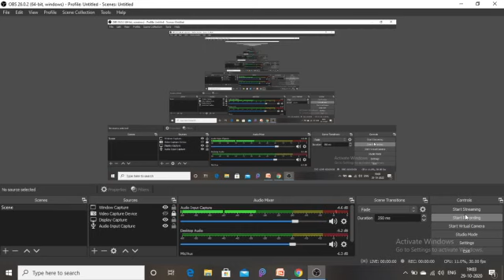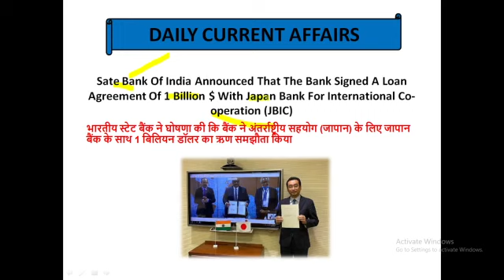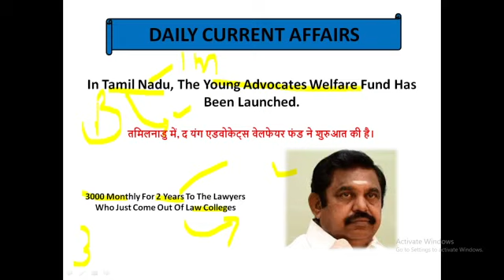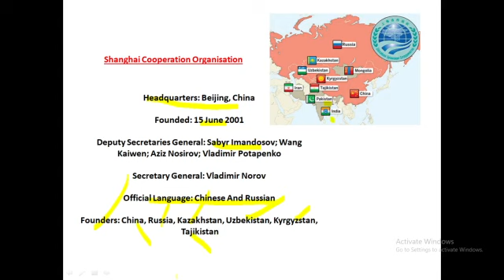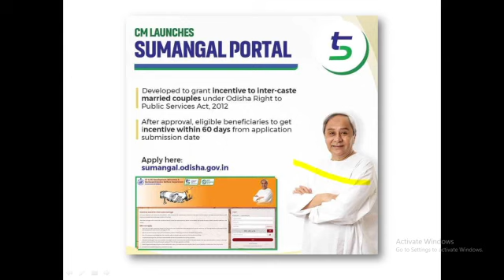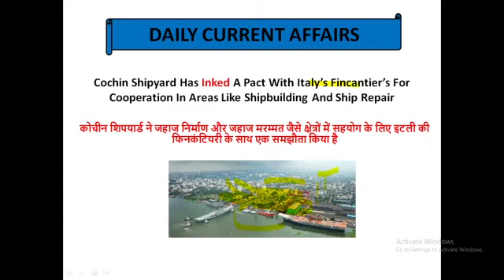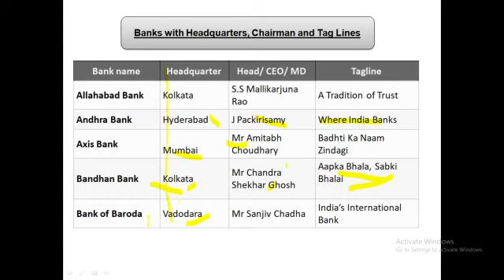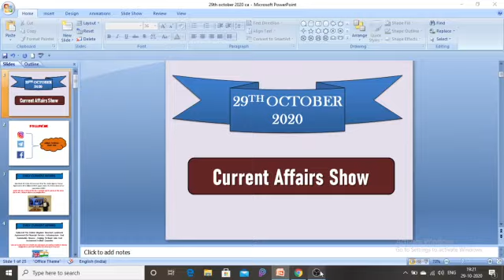29th October Current Affairs 2020 | Current Affairs Today | Daily Current Affairs 2020 October 2020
29th October 2020Current Affairs 2020 | Current Affairs Today | Daily Current Affairs 2020 October 2020 Current Affairs Today: In this session, we discussed Current Affairs 2020 in our daily Morning Show from various sources like The Hindu Newspaper, Economic Times, PIB, PTI, Business Standard, News on Air, DD News Etc.